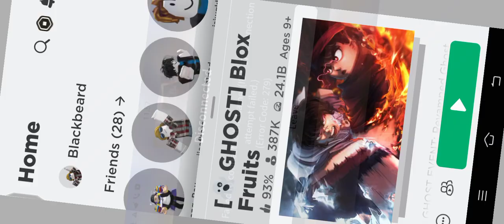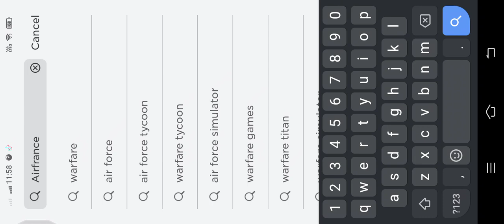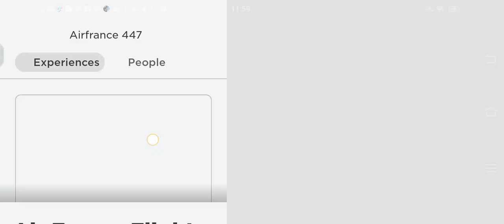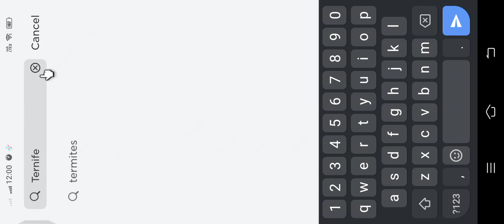Airfrance x Fedex@planenboom